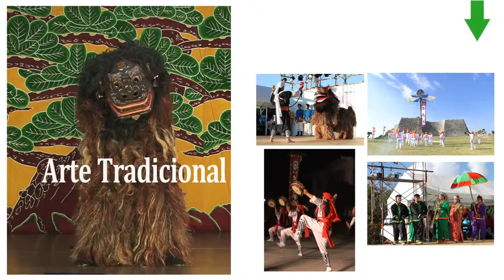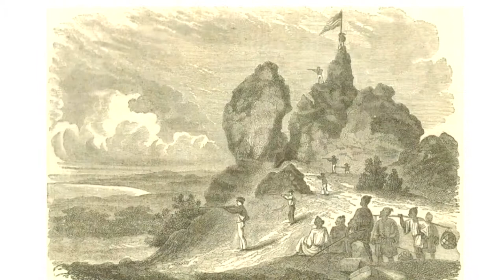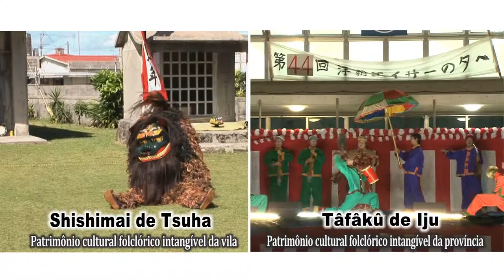ポルトガル語-中城村観光プロモーションビデオ